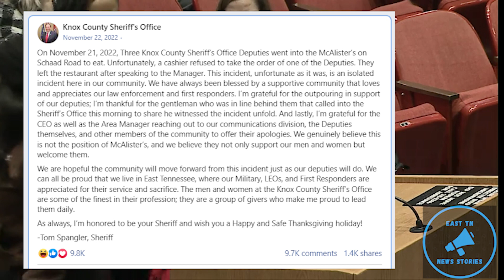Knox County Commission Discusses KSCO/McAlisters incident with opening statement by Aniya Thompson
From Knox County Commission Meetings on Dec 19th 2022 and Jan 17 2023